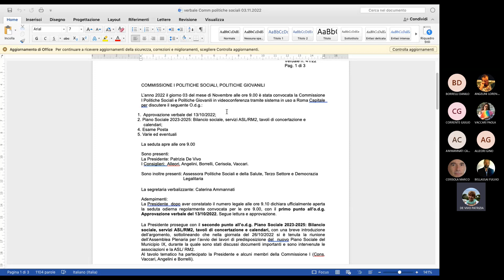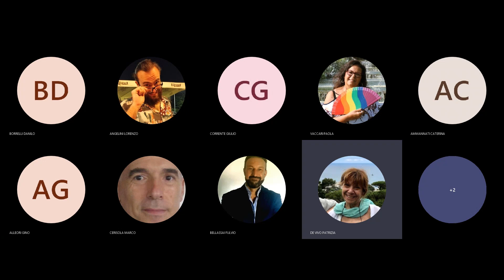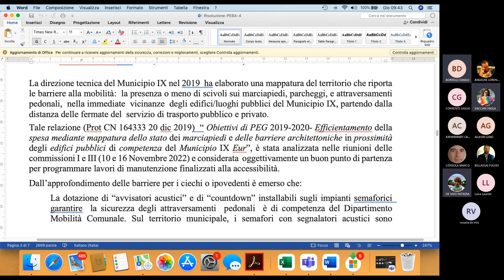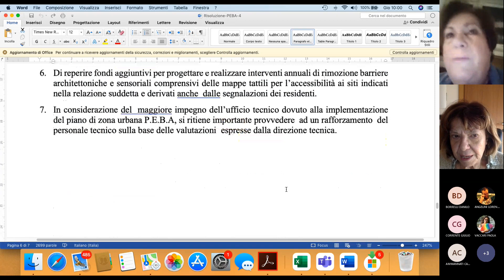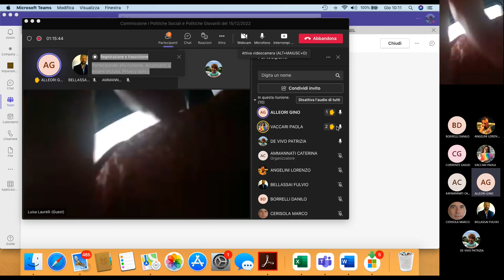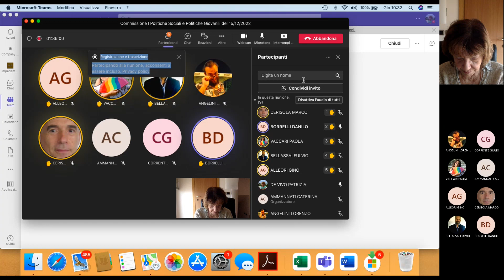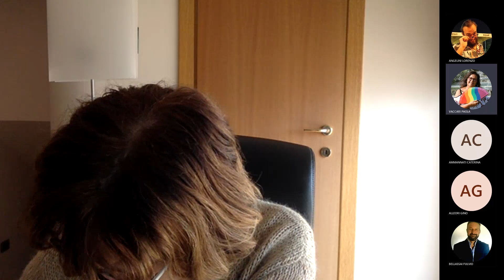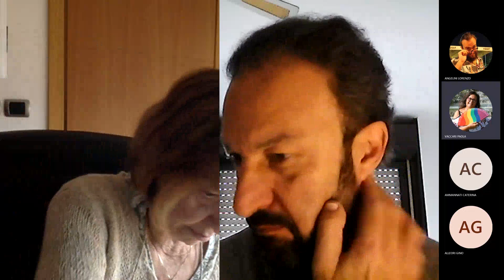Commissione I Politiche Sociali e Politiche Giovanili del 15 dicembre 2022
Ordine del giorno:
1. Approvazione verbali Congiunta I + III del 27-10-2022 e 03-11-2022;
2. Analisi proposta di Risoluzione avente ad oggetto: “Indirizzi piano di Zona PEBA Municipio Roma IX Eur 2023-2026” CN 148616 del 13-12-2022;
3. Varie ed eventuali;
4. Esame Posta.